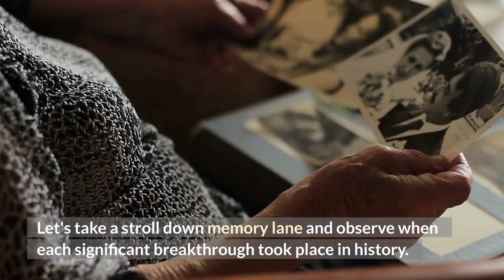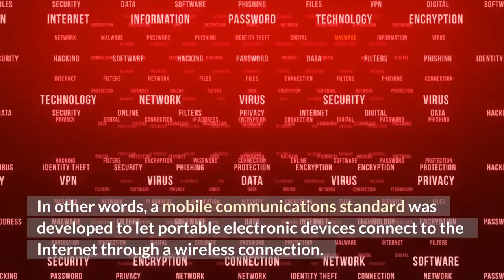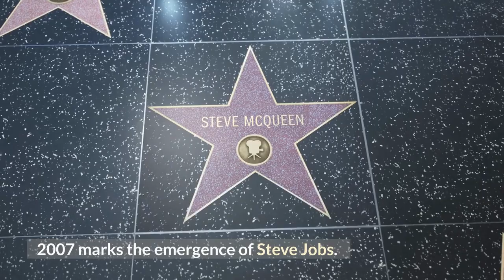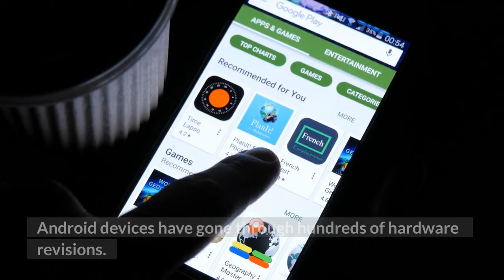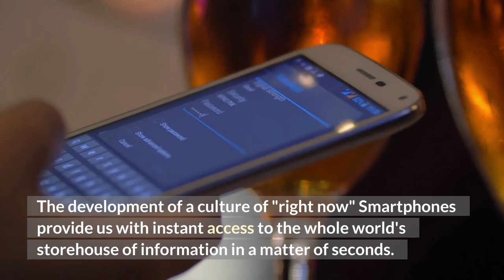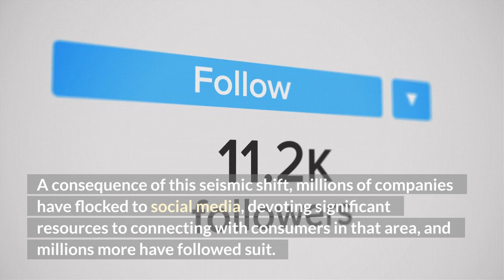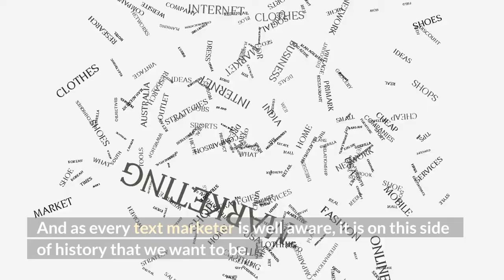When Did The First Smartphone Come Out?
While personal telephones have been present since the 1970s, the introduction of the smartphone sparked a wave of excitement among American consumers in a level that had never been seen before.

After all, it was during the three decades that elapsed between the introduction of the first mobile phone and the introduction of the first smartphone that the modern internet was born. And it was this idea that ignited the very beginning of the digital telecommunications boom that we are seeing right now.

So, where have we come from since that momentous day in 1992, and how has the creation of the smartphone influenced us as individuals and as customers in the years that followed?

Delivered to your mailbox once a week, our finest marketing and business texting content will help you grow your company.

when did the first iphone come out,
first smartphone in the world,
who made the first touchscreen phone apple or samsung,
evolution of smartphones,
smartphones before,
first full-screen phone,
what is the first smart phone invented by ibm,
first phone with internet,